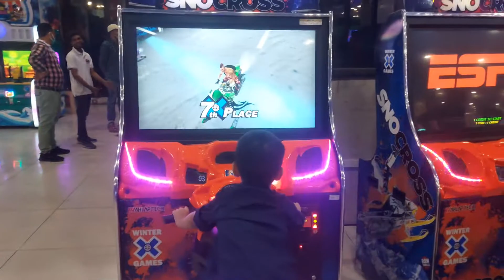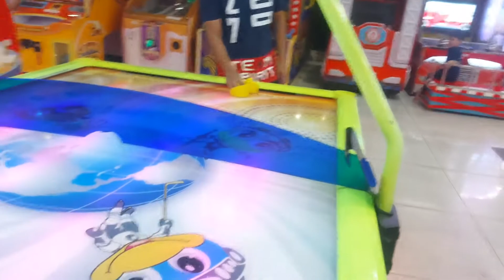Happy weekends at Fun zone || Next Galleria Mall Panjagutta Hydrabad